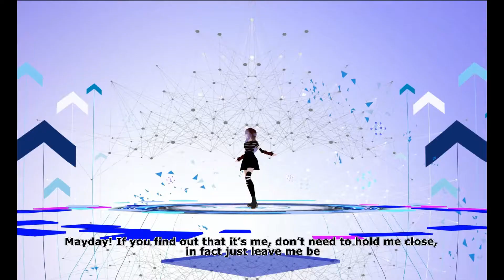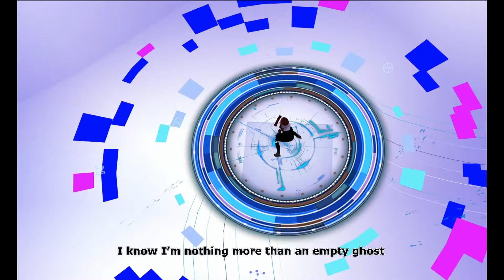Ghost Rule (English Cover)【Akaila】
"Love me please I’m begging you, I know I’m not much"

Aaaa, I've been wanting to cover this for so long! I always wanted to use Rachie's lyrics, and I think at some point she made her lyrics free to use, so I jumped on that (or at least, she wrote in the description her lyrics are free to use).
I'm not happy with the final mix, there were some final touches I wanted to add it but I lost my data so I'm kind of stuck with what I've got. Plus, I wanted to do a lyric video for this with Blender but obviously, that didn't happen either.
Credits:
🌸 ORIGINAL CREDITS 🌸
✩ Arranged by Naoki Itai
✩ Sung by Hatsune Miku
🌸 THIS VIDEO CREDITS 🌸
✩ Sung, mixed, and video edited by Akaila
✩ MMD stage by 椛暗式
✩ MMD Model assets by tehrainbowllama, stylc, TDA, Natsumy-Paradise, UtauRueCross, MikiMikuMMD, Vane-San31, Cyclops2000, 8Tuesday8, DannaMMD, AuroraYok, [o-DSV-o], YandereDev (editXanderSTJK6543L)
Finished 12/23/2020
Here's where you can find me!
✨Random fact of the video!✨
AM stands for amplitude modulation, while FM stands for frequency modulation, meaning the waves that your radio is receiving is changed based on the amplitude (height) or frequency (how tight it looks) of the waves~